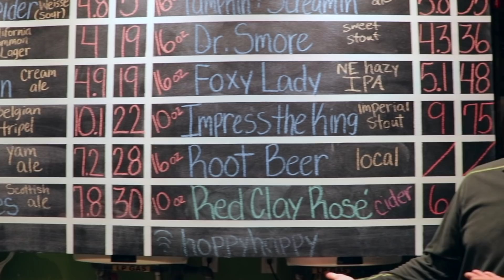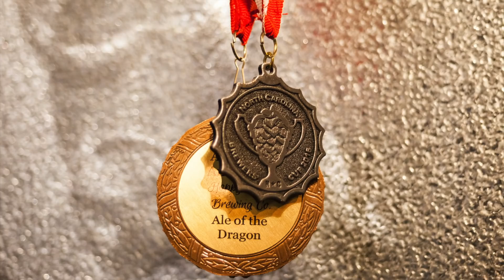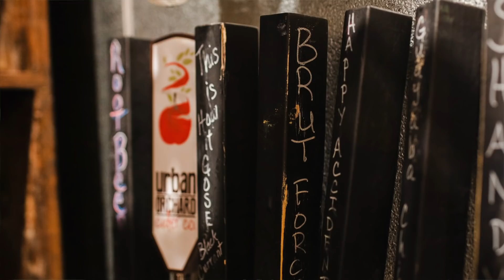Hoppy Trout Brewing Co. Update on Talking Whiskey.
On this episode of Talking Whiskey we go back to Hoppy Trout in Andrews North Carolina. There we catch up with Brew Master Tom to sample some of his unbelievably good nano brew beer. Hoppy Trout is a rare jewel of a find. Not only does Hoppy Trout have world class beer they have amazing pizza! Hoppy Trout is a short and beautiful drive from Chattanooga. Go through the historic Ocoee river gorge until you get to majestic Andrews N.C. Turn right and look to your left for the best nano brewery and pizzeria in the world! for more information.